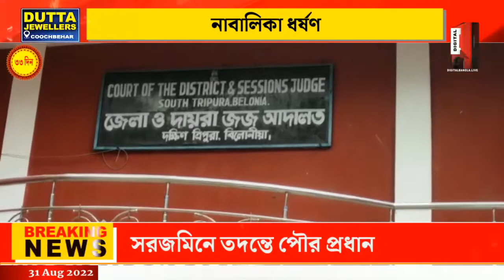নাবালিকা ধর্ষণ, অভিযুক্তের যাবজ্জীবন কারাদণ্ড ঘোষণা করল বিলোনিয়া বিশেষ আদালতে